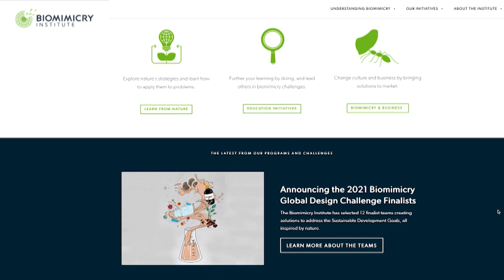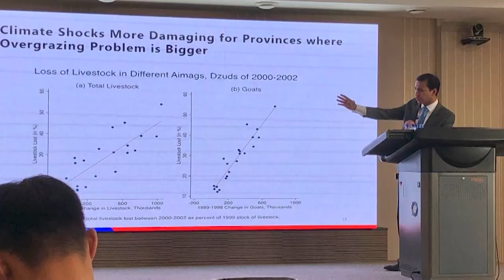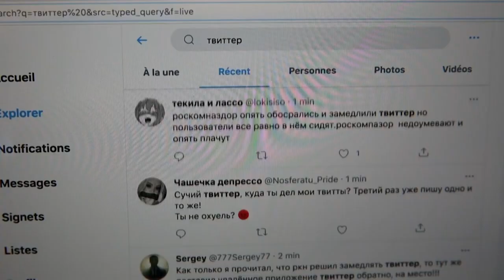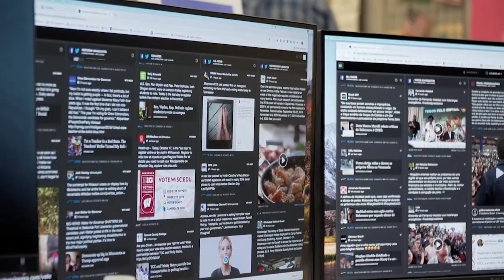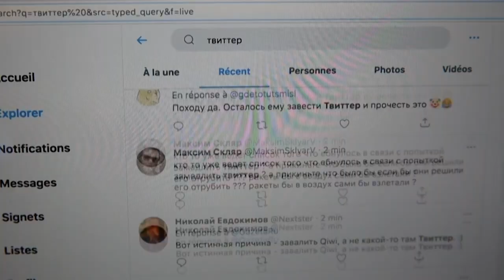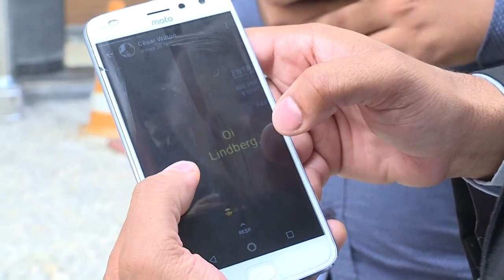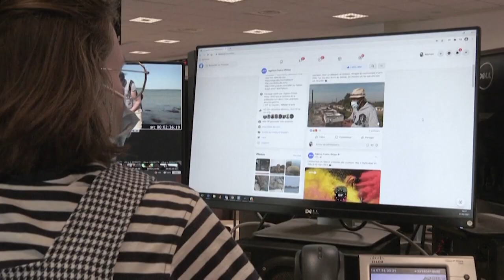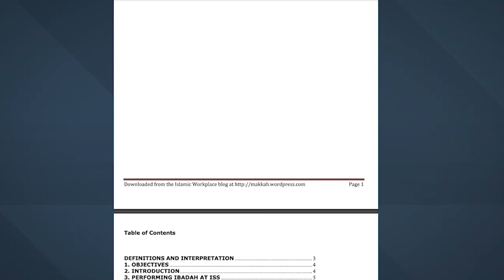Efecto Naím busca soluciones al cambio climático en el reino animal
¿Pueden los peces ayudarnos a diseñar energías renovables más eficientes? ¿Qué nos pueden enseñar los chimpancés sobre la colaboración internacional y la lucha contra el cambio climático? Exploramos las lecciones que esconde el reino animal para frenar el calentamiento global.